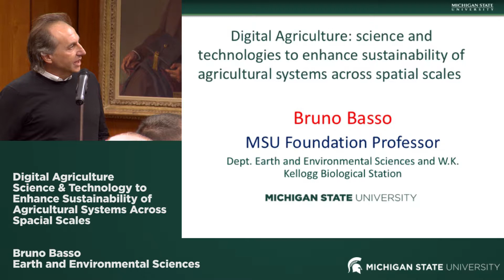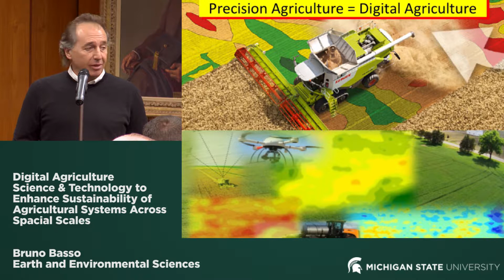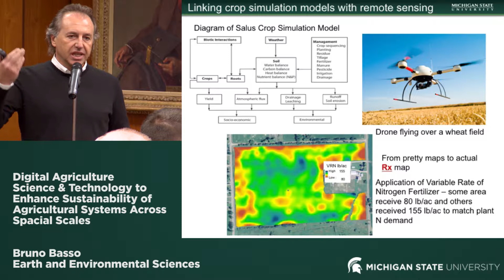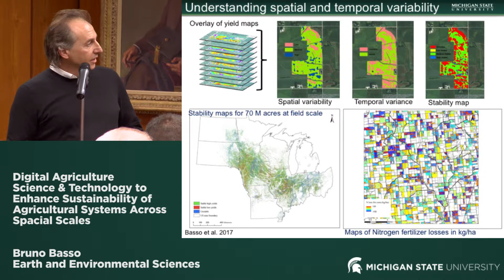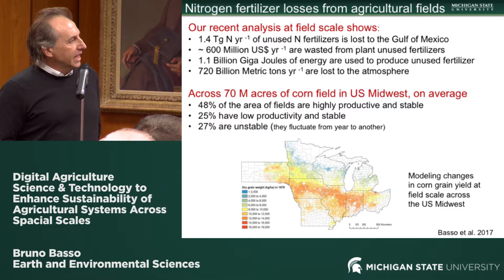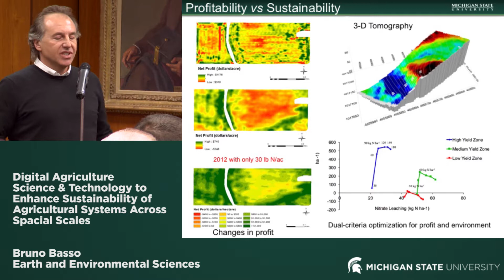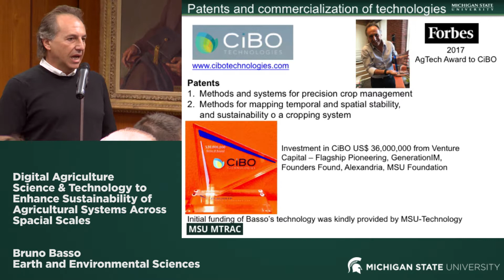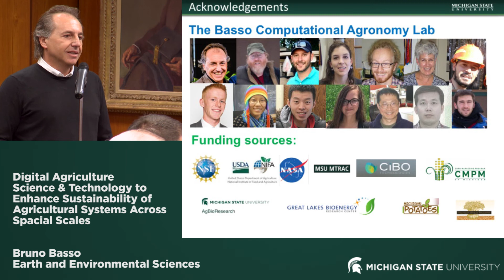Digital Agriculture: Enhancing Sustainability of Agricultural Systems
Presentation to the MSU Board of Trustees December 15. 2017

Bruno Basso of the Department of Earth and Environmental Sciences explains the importance of precision agriculture, and how digital mapping can help increase sustainability in crop production.

Basso’s research deals mainly with water, carbon, nitrogen cycling and modeling in agro-ecosystems, and spatial analysis of crop yield. Basso’s modeling research has focused on extending soil-crop-atmosphere models to spatial domains at the field scale, and in particular on developing, testing, and deploying SALUS, a next-generation process-based model that integrates crop productivity with water, carbon, and nutrient fluxes in a spatially explicit manner. Through this research, it has been possible to integrate the effects of topography and soil properties on soil water balance, and thereby partition surface vs. subsurface flows in different landscape positions. This has important value for better understanding and predicting nitrogen conservation patterns in cropped landscapes as well as soil carbon change – and has led to important insights for the likely effects of climate change on carbon and water footprints of future cropping systems, as noted in recent publications.